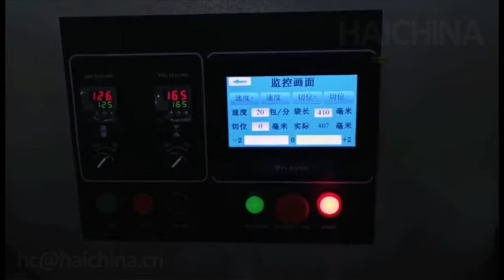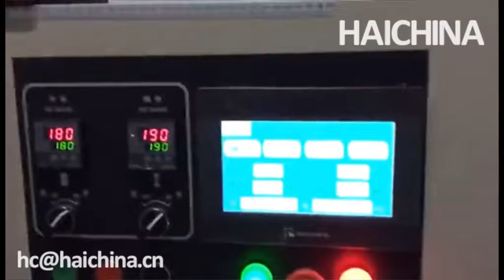Flow packing machine for foodstuff,hamburger,bread,biscuits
Zhejiang Haizhong Machinery Co.,Ltd ( before named Ruian Haichina Machinery Co.,Ltd)